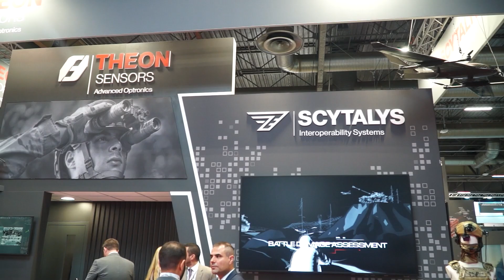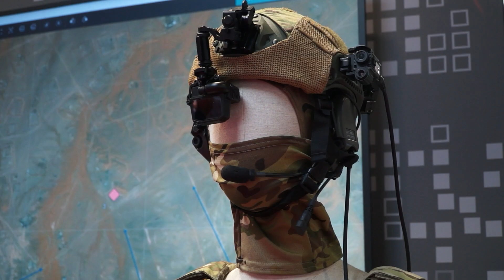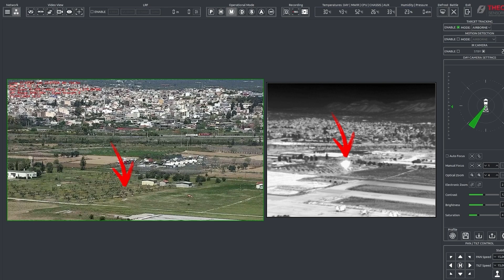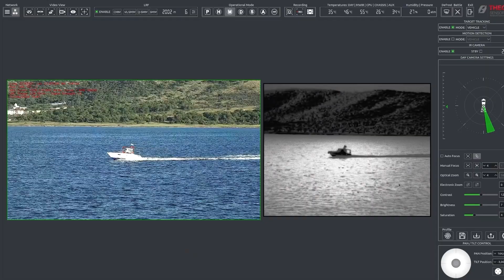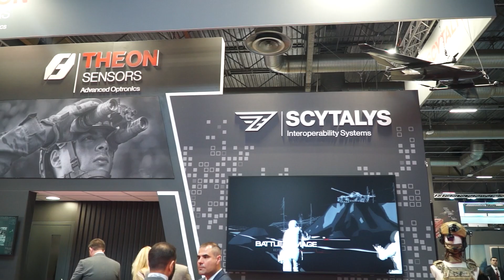Eurosatory 2024 Coverage: Theon Sensors Unveils Talos and Triton Multi-Sensor EO/IR Systems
In this video, we take a closer look at Theon Sensors' latest innovations in electro-optical and infrared (EO/IR) systems. Theon Sensors is showcasing their cutting-edge Talos and Triton multi-sensor systems, designed to enhance situational awareness and operational capabilities in various defense and security applications.

🔍 Highlights of the Video:

Detailed overview of the Talos EO/IR system
In-depth look at the Triton multi-sensor capabilities
Expert insights from Theon Sensors' representatives
Live demonstrations of the systems in action